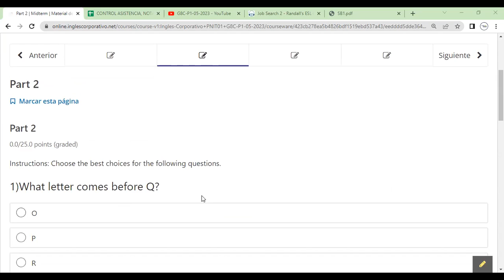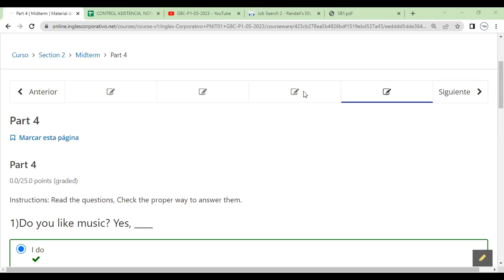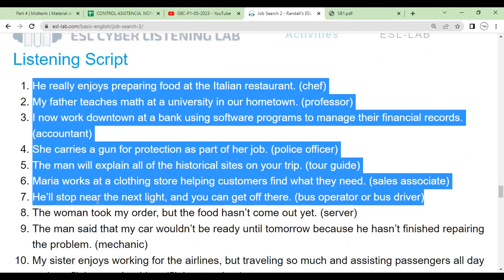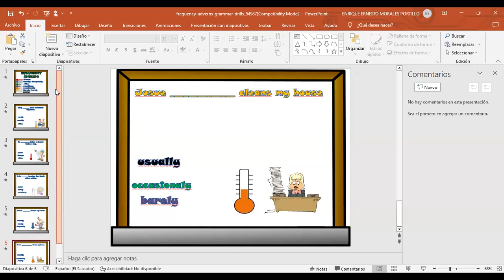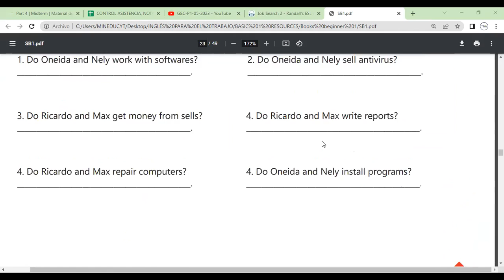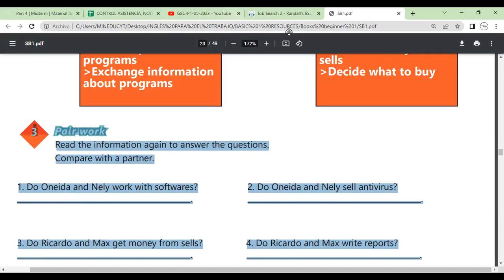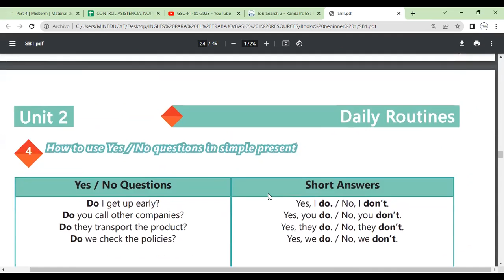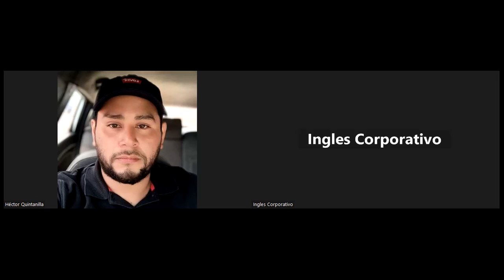Sesion 9-15-05-2023-29750-8048-0068/2023-Morales- Vocabulary practice daily routines.